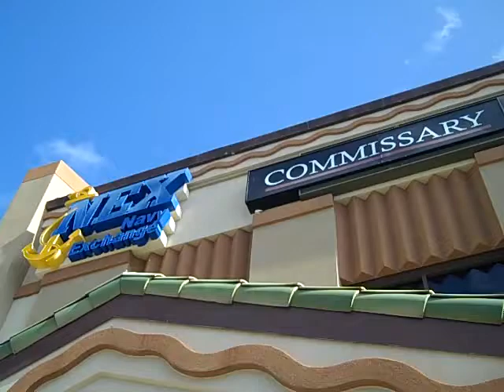NEX India Cafe enter food court mall